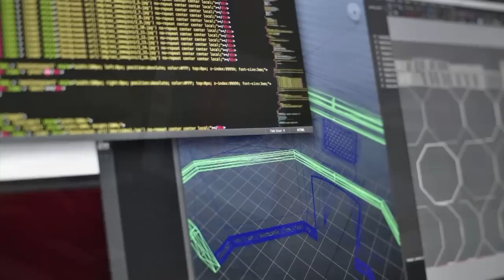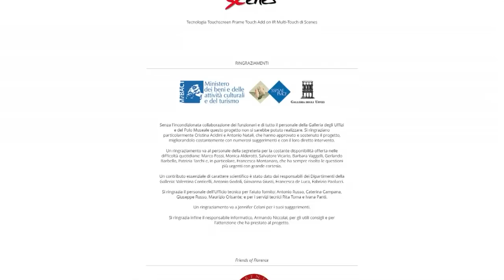Tribuna degli Uffizi | Inaugurazione stazione multimediale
6 ottobre 2014
Conferenza stampa, Museo Digitale: La Tribuna degli Uffizi.